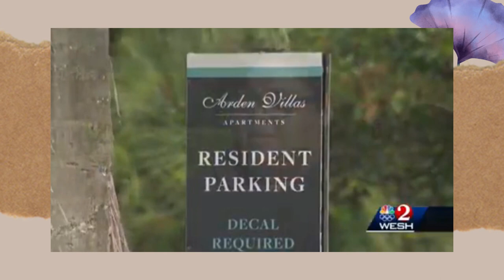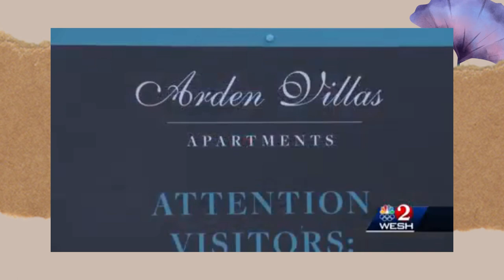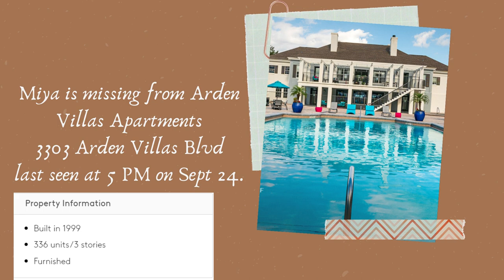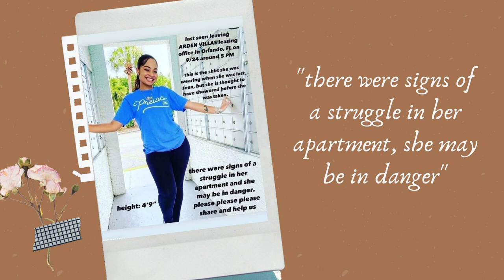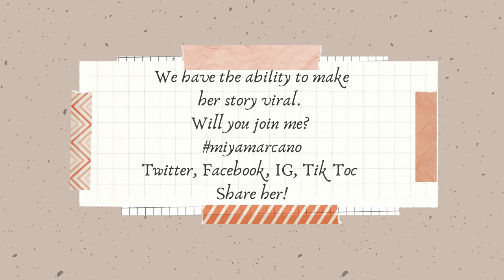Miya Marcano Missing (located deceased)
Update:

Orange County Sheriff John Mina shared an update on the case Wednesday, saying: "Miya was found bound with black duct tape on her feet and hands, and her mouth was also covered with black duct tape."  Marcano was found wearing jeans, bra and a robe. Mina said her purse was found nearby containing the shirt she was last seen wearing.

Mina reiterated that Armando Caballero, 27, "is the person responsible for her death" and officials are not looking for other suspects.

ORLANDO, Fla. —
Orange County deputies is searching for a 19-year-old woman who they say was last seen Friday evening at an apartment complex near University of Central Florida.

Miya Marcano was last seen around 5 p.m., Sept. 24 at the Arden Villas Apartments at 3303 Arden Villas Boulevard, according to Orange County Sheriff's Office.

Investigators said Marcano is 5 feet, 130 pounds, with brown hair and green eyes.

Orange County deputies searched inside, outside and around the apartment complex Saturday. Marcano's family traveled from Fort Lauderdale to Orlando to speak with detectives.

Marcano's father Marlon Marcano spoke to WESH 2 outside of the apartment complex Saturday. He said his daughter lived and worked for the apartment complex in the leasing office. The father said he spoke with his daughter Friday afternoon, but didn't hear from her when she got off work. He said Marcano was scheduled to catch a flight to her family's home later that night, but said she never boarded the plane.